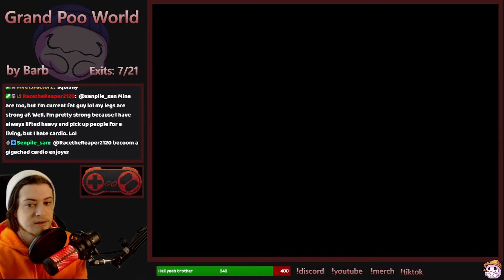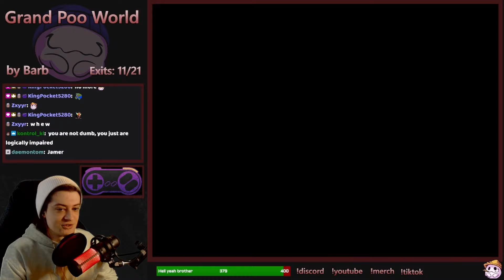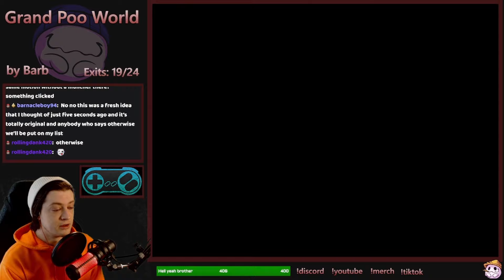MEANEST Romhack Ever?? | Grand Poo World - All Clears